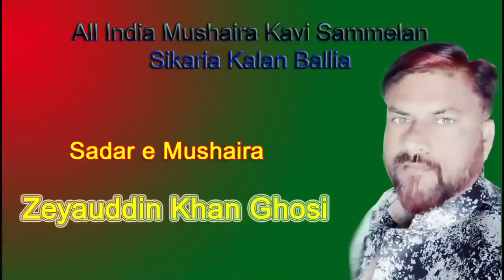Amir Dilkash All India Mushaira Kavi Sammelan Sikaria Kalan Ballia 2019 JK Mushaira Media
Amir Dilkash
All India Mushaira Kavi Sammelan Sikaria Kalan Ballia  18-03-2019
Gazal Ki Ek Sham Sikaria Kalan Ke Naam
Nizamat: Jameel Akhtar Zaidpuri
Sadarat: Zeyauddin Khan Ghosi
Convenor: Salim Urf Nabbu Khan
Convenor: Imdad Khan
Chief Guest: Umasankar Singh MLA Rasara
Chief Guest: Haidar Ali Tiger
Guest Of Honour: Ramesh Singh
Guest Of Honour: Shahbuddin Khan
Guest Of Honour: Abul Hasan Ansari
Guest Of Honour: Khurshid Khan Yuwa Neta
Guest Of Honour:  Arif Khan
Guest Of Honour: Naushad Khan
Guest Of Honour: Nehal Akhtar Sabhasad
Managed By: New Fashio Mumbai Maharashtra Imdad Interprisses Kolkata
Venue: Sikaria Kalan Ballia U.P
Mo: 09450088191